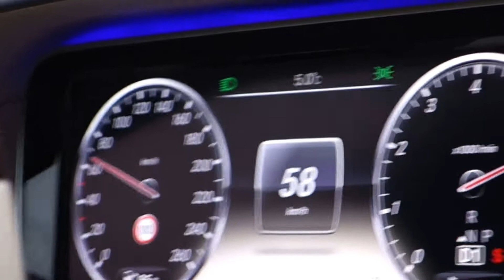Mercedes-Benz S500 2014 W222 kiihdytys / acceleration 0-100 (0-113) km/h